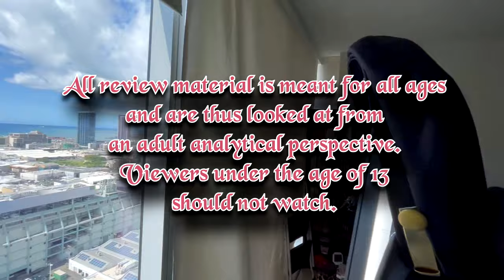Lily is Awesome! Magilumiere Co Ltd Episode 7 Review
I kind of wanna see Mei do a presentation.

0:00 Fair Use Buffer
0:24 Part A - Why So Seriously Pretty?
4:07 Part B - Satisfying Yourself or the Customer
8:05 Closing Thoughts